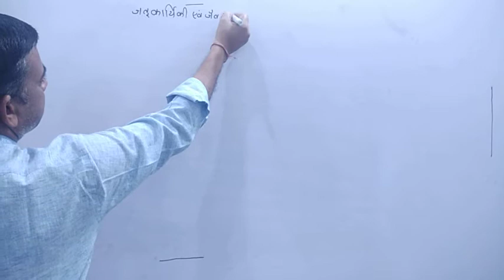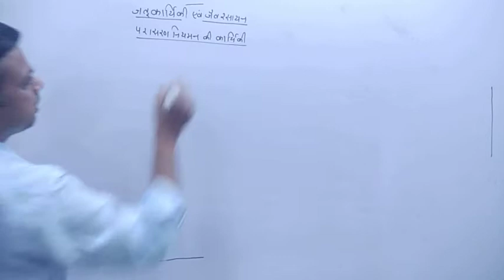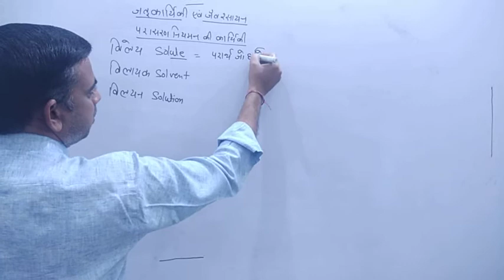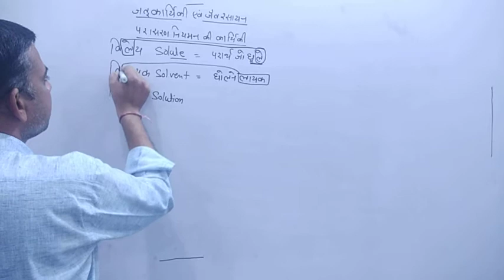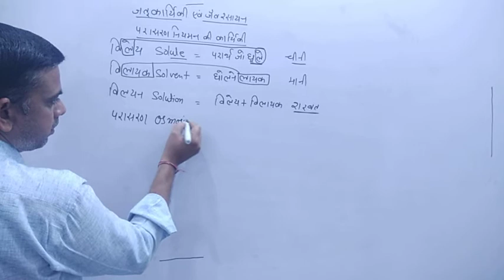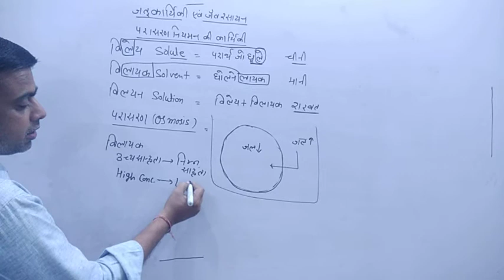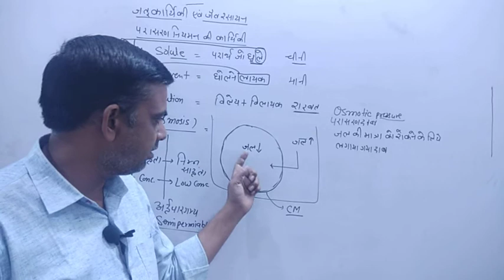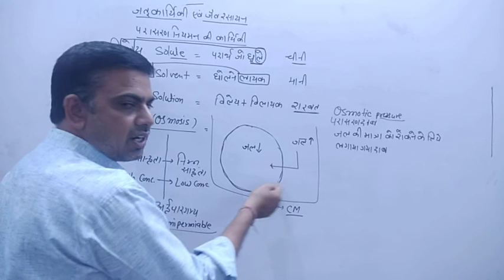SOLUTE SOLVENT SOLUTION OSMOSIS